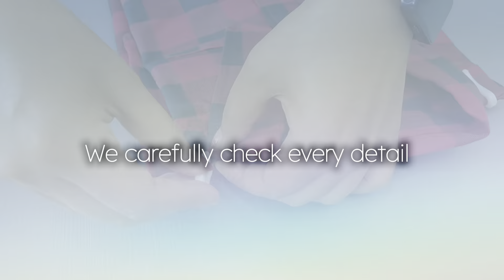Sampling Inspection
We try our best to for every order, we carefully check our products every detail, we hope that every time our customers receive the goods, they will be perfect.